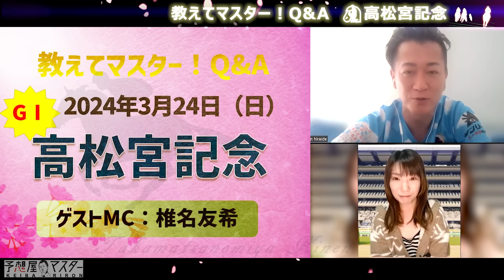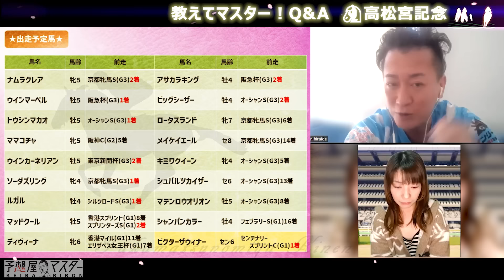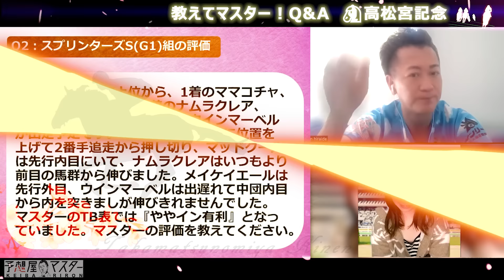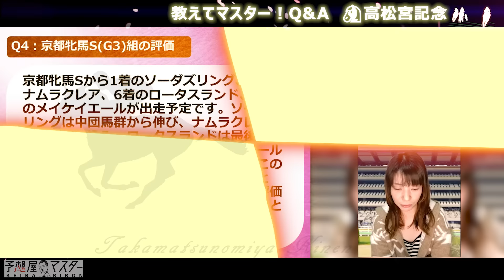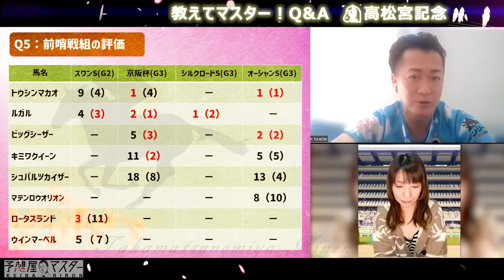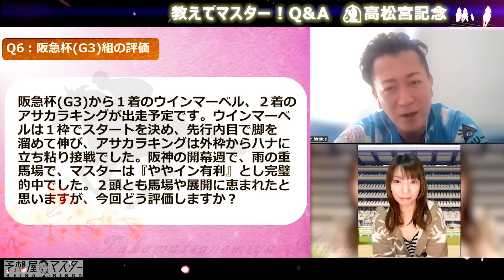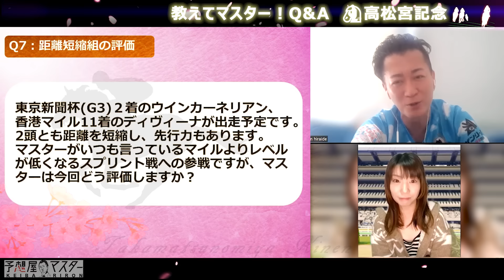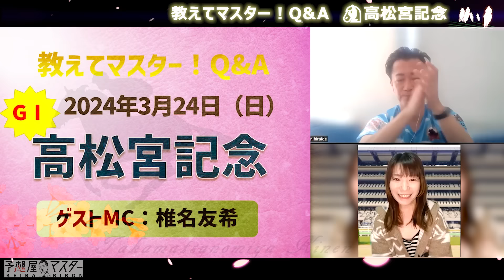【教えてマスターQ&A・高松宮記念2024】ナムラクレアが悲願のG1初制覇なるか？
今週はG1高松宮記念！

G1で(0.1.2.3）と惜敗が続くナムラクレアが悲願の初G1制覇なるでしょうか？

近走が良い内容のトウシンマカオ、ウインマーベル、安定のルガル、スプリントG1連覇を狙うママコチャ、距離短縮のウインカーネリアン、ディヴィーナ、いつもハラハラのメイケイエール、香港からは逃げ馬ビクターザウィナーなどなど、とにかく大・混・戦！

何が勝ってもおかしくないですよね。

難解なレースですが、1レースずつじっくり紐解いていきましょう♪

▼毎週土曜締め切り▼定員制のプロ18 抽選ページはこちら

枠順発表後の全頭解説・展開予想は金曜日にアップ予定です。
プレゼントありの『馬連予想大会』も開催しております。